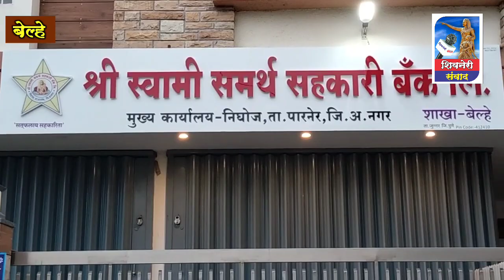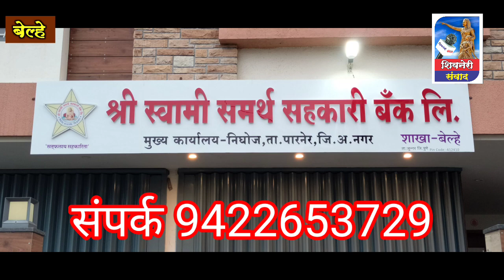श्री स्वामी समर्थ सहकारी बॅक लि. बेल्हा १४ व्या शाखेचा शुभारंभ